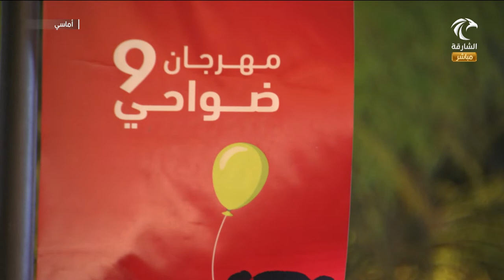برنامج أماسي | فعاليات مهرجان ضواحي 9